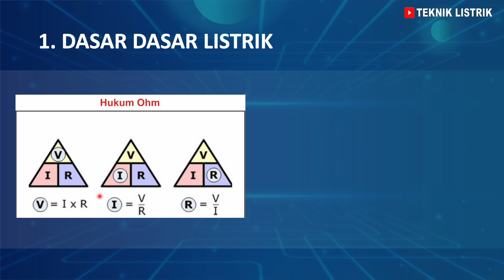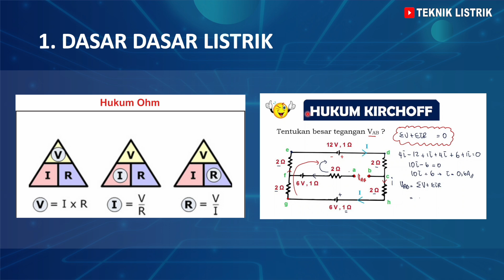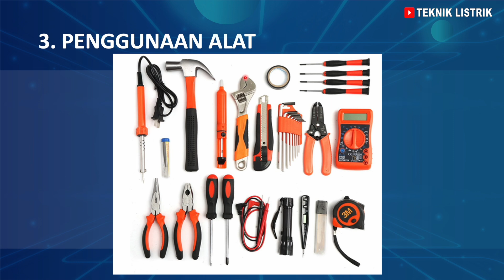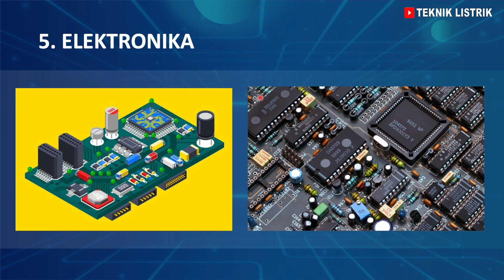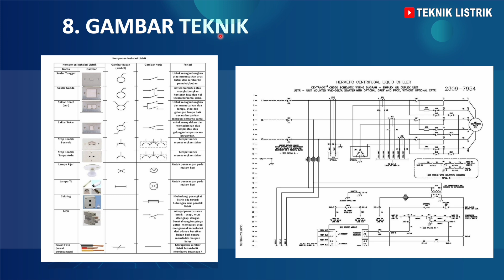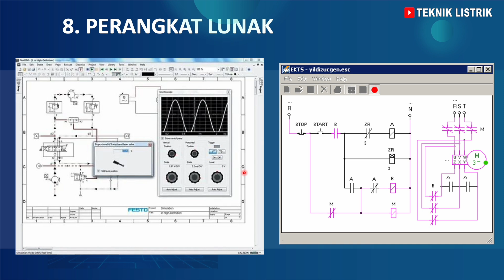TIPS SEBELUM MASUK SMK JURUSAN TEKNIK INSTALASI TENAGA LISTRIK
EBOOK 1 : DASAR INSTALASI RUMAH
EBOOK 2 : DASAR RANGKAIAN KONTROL
EBOOK 3 : DASAR PLC